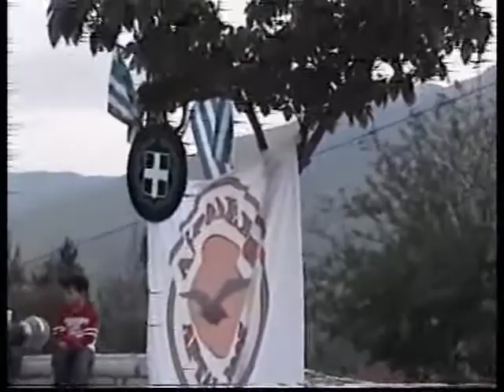2003 ~ Πρωτάθλημα παραπέντε - (Παπαδάτες)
Βίντεο του 2003 από το πρωτάθλημα παραπέντε που έγινε στις Παπαδάτες Πρέβεζας,(λήψη βίντεο Γιώργος Πνευματικός).